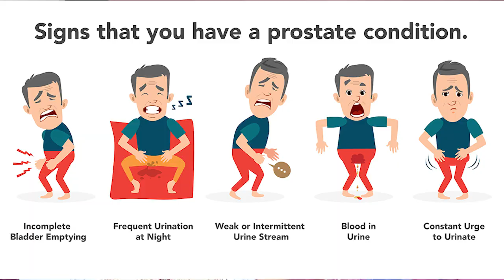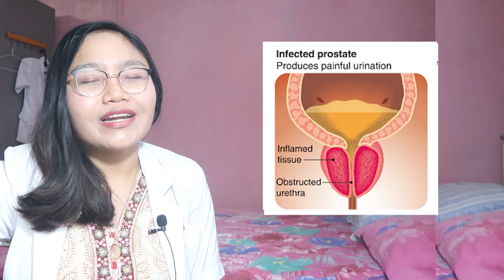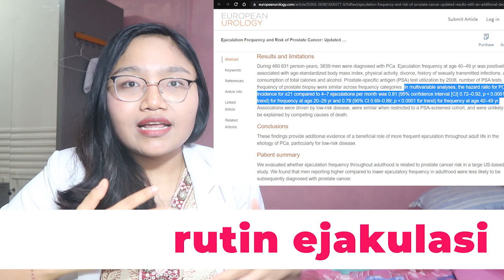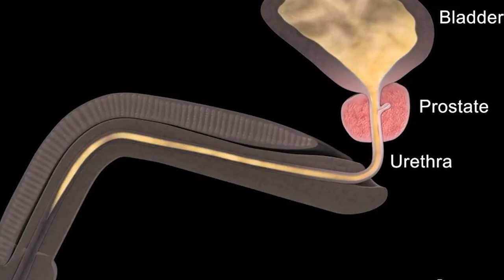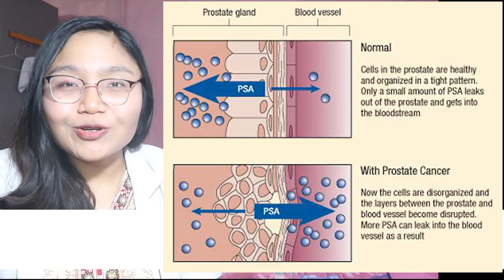9 FAKTA KANKER PROSTAT YANG PERLU DI KETAHUI PRIA | dr. Emasuperr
Kali ini aku ingin menjelaskan tentang 9 FAKTA KANKER PROSTAT YANG PERLU DI KETAHUI PRIA
0:45 pembengkakan kelenjar prostat
1:06 infeksi kelenjar prostat
1:32 kanker prostat
1:56 kelenjar prostat yang sehat untuk berhubungan
2:44 rutin berhubungan bisa menurunkan resiko kanker prostat
3:08 kebiasaan tidak buang air kecil setelah berhubungan intim
3:45 kebiasaan buruk pria yang tidak disadari
4:22 pria yang mempunyai genetik kaknker prostat
4:50 terapi kanker prostat

For Bussines or Endorsment :
Thankyou :)